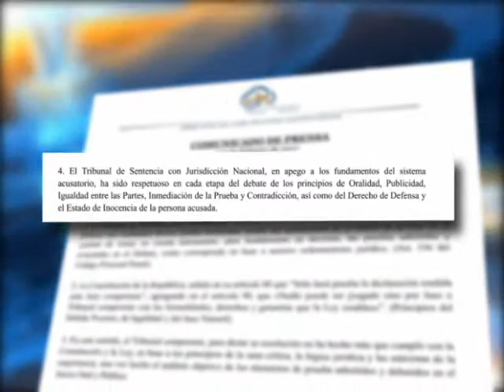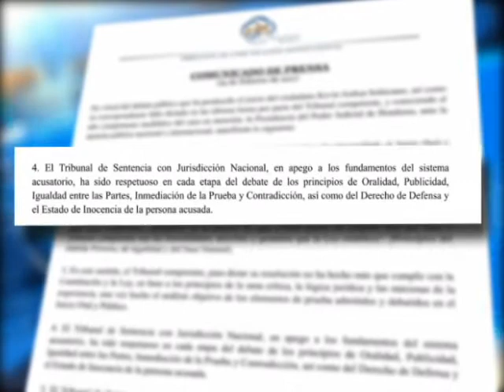Casos como el de Kevin Solórzano dejan al descubierto debilidad de los procesos judiciales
Casos como el de Kevin Solórzano dejan al descubierto debilidad de los procesos judiciales, aseguran expertos en materia penal; al mismo tiempo sociólogos piden no se politice este tema